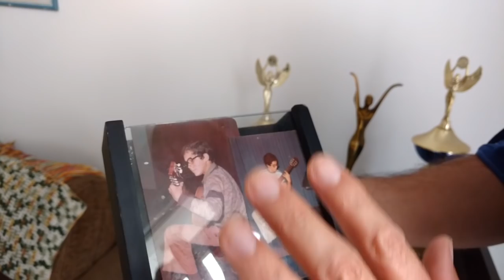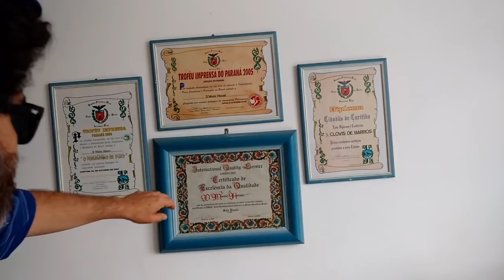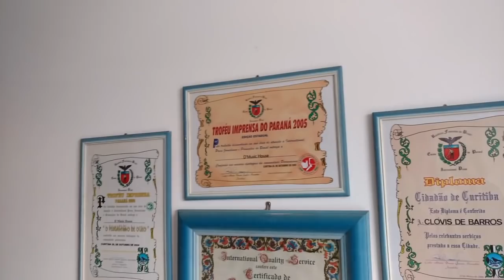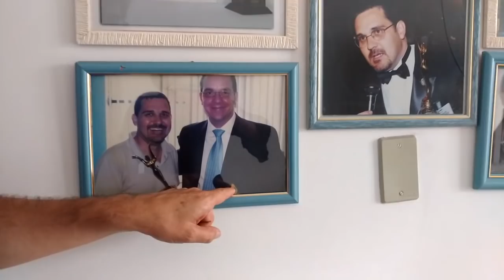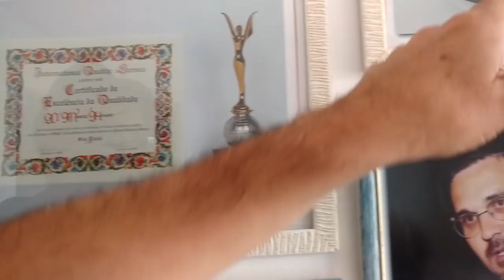MINHA HISTÓRIA PREMIADA NA INTERNET E COMO CRESCER 600% O CANAL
MEUS AGRADECIMENTOS A TODOS  QUE ME APOIARAM ATÉ CHEGAR AOS 6OK. UM POUCO DA MINHA CARREIRA NA INTERNET E YOU TUBE E MEU PEDIDO DE SOCORRO!!!